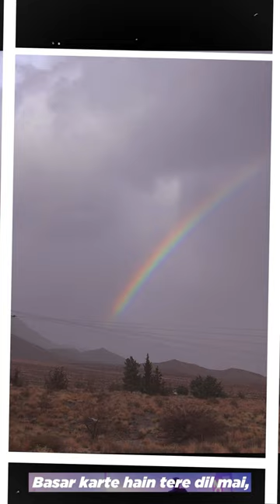Capturing Moments: My Photography Journey in 2023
Highlights of Photography in 2023
Embark on a visual journey through the lens of my camera in 2023. From breathtaking landscapes to intimate portraits, this collection encapsulates the essence of moments frozen in time. Join me in exploring the beauty of the ordinary and the extraordinary, as each photograph tells a unique story. Through light, composition, and emotion, witness the world unfold in a series of captivating images that reflect my passion for photography and the art of storytelling.